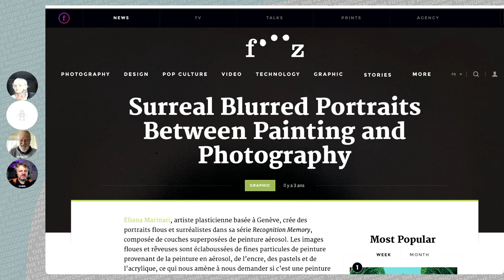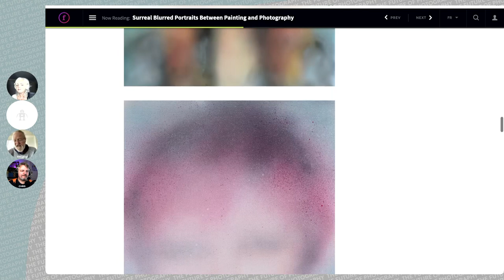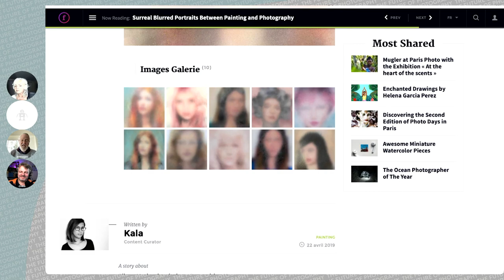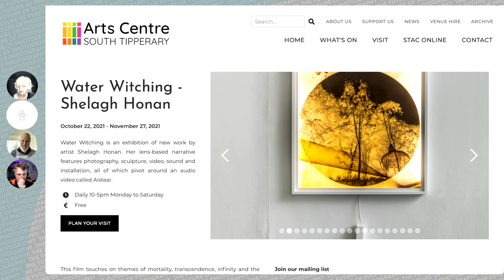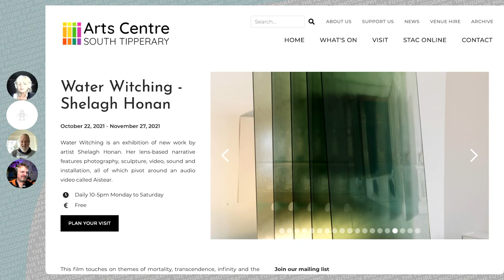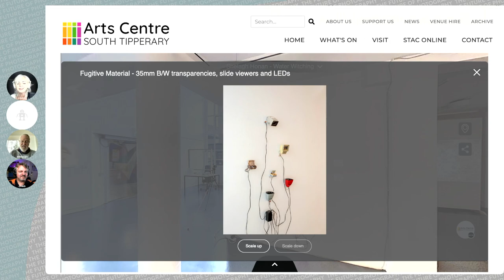202 The Importance of Failure in Photography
Failure is something to be avoided at all costs, right? Well.. we explore how failure in photography can (and probably will) help you advance and become a better photographer.

Picks of the week: [Surreal Blurred Portraits Between Painting and Photography] [South Tipperary Arts Center - Water Witching - Shelagh Honan]